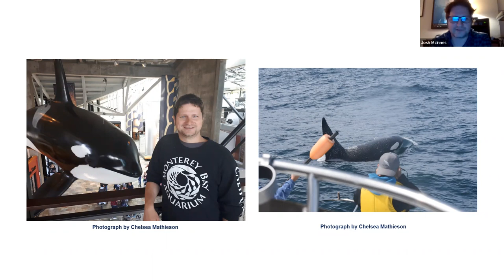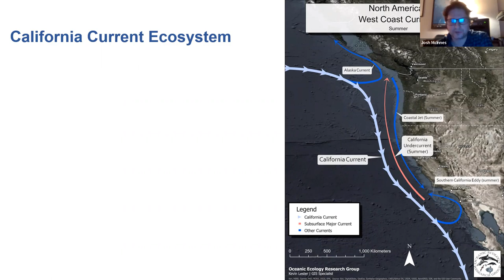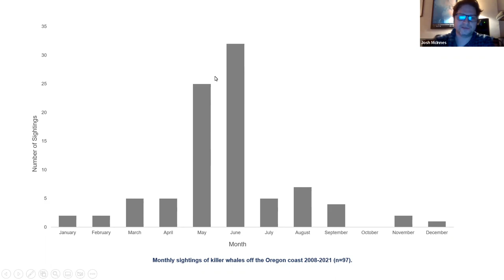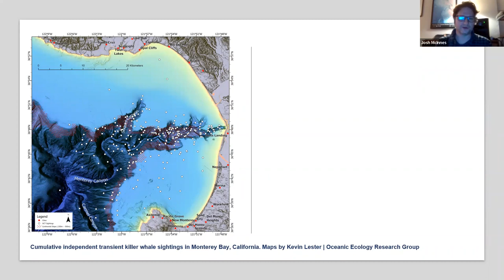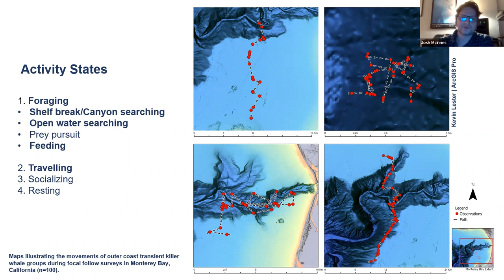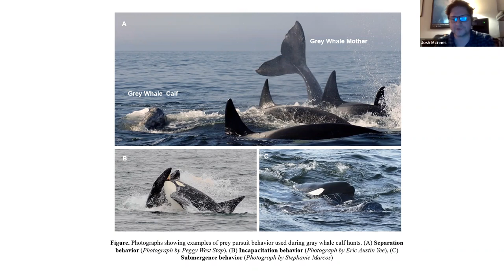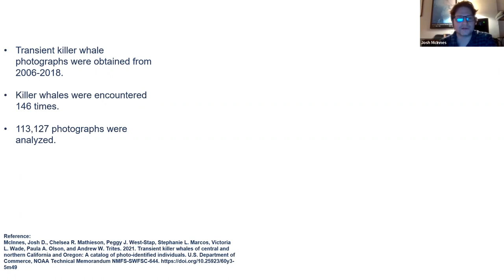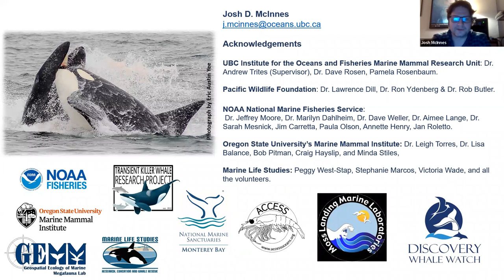Marine Night Feb. 27, 2023: Transient Killer Whales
Ecology and behaviour of transient killer whales off the Oregon Coast.

Our speaker is Josh McInnes, a Masters degree student at UBC’s Institute for the Oceans and Fisheries Marine Mammal Research Unit. He will present ecological aspects of Transient (Bigg's) Killer Whales off the Oregon and California coast. Transient (Bigg's) killer whales are important apex predators in marine ecosystems along the Pacific coast. Insights into the latest findings regarding ecology, abundance, distribution and community structure of these whales along the outer coast and offshore waters of Oregon and California will be presented.